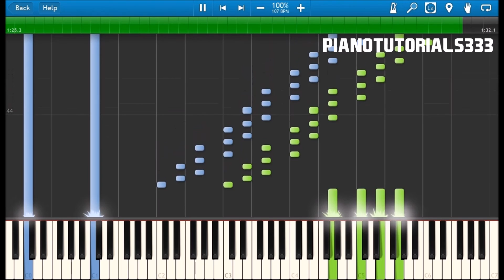Gym/Elite Four Theme - Pokémon (Piano Tutorial)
Hi there, pianists!
Welcome back to a new Pokémon tutorial.
This time you'll be learning the famous gym/elite four theme!
I hope this tutorial will help you learn the theme, and if it did then make sure to SUBSRIBE for more tutorials every now and then! :D